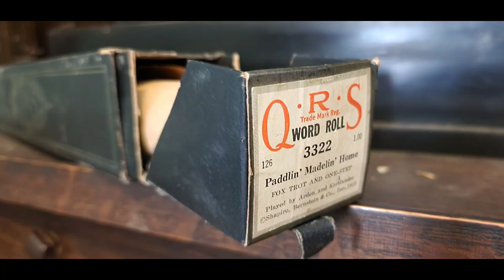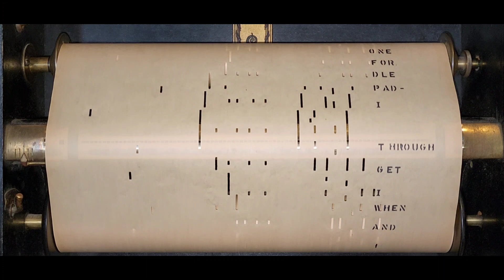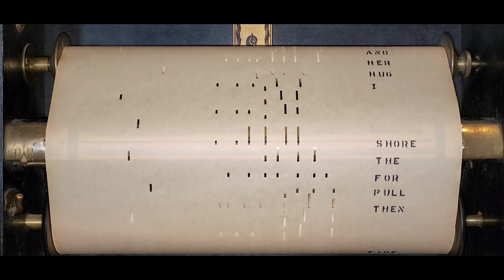Paddlin' Madelin' Home - QRS 3322 played by Arden & Kortlander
I thought about doing a back to back with this, as I only have it on QRS and International.  I was too lazy to dig out the other roll lol. I hope you enjoy the QRS version.